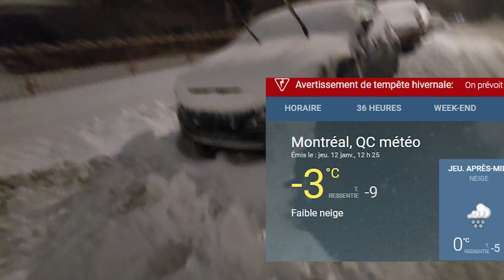Gran Tormenta invernal azota Montréal. Canadá 🍁 video 4k . Frio extremo. - 3°C - 9°C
Hola amigos asi estaba esta mañana al levantarme temprano para ir a trabajar, esto que verán aquí fue todo lo que tuve que hacer, tengo mucho videos todavía de ayer y hoy que les iré poniendo poco a poco.
Gracias por seguirnos, se les quier un montón.
Bendiciones.
Otra gran Tormenta invernal azota Montréal. Canadá 🍁 video 4k .